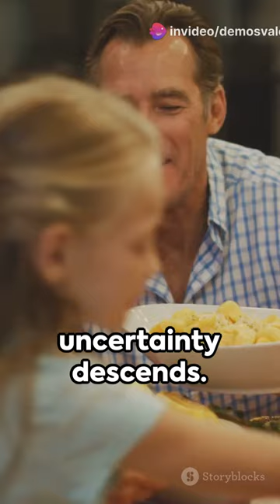Reading and Pronunciation | Love's Journey. | Episode 02